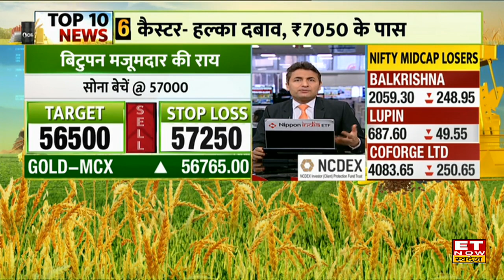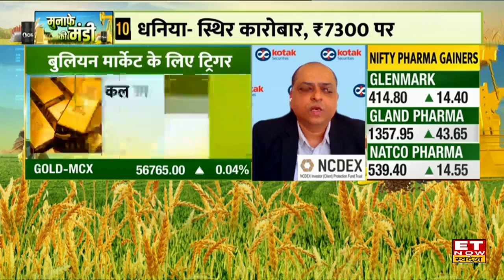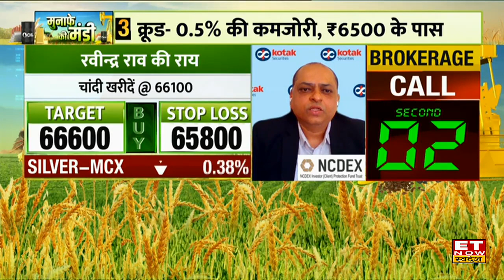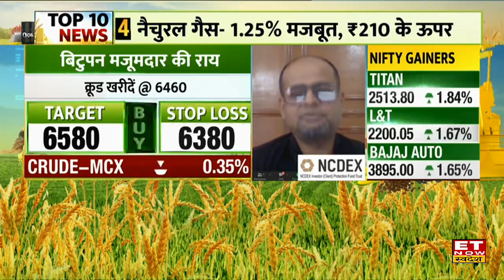MCX पर फिर शुरू हुआ Cotton वायदा, क्या कीमतों में तेजी की उम्मीद | Commodity Market | ET Now Swadesh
MCX Cotton News : SEBI ने आज से Cotton वायदा पर से प्रतिबंध हटा लिया है। MCX पर आज से Cotton का वायदा शुरू होगा। अप्रैल, जून और अगस्त का वायदा कारोबार किया जा सकता है। Munafe Ki Mandi में आज Expert से जानिए इसका Commodity Market पर कैसा होगा असर ?
आज कमोडिटी में कैसे करें ट्रेड?
कैसी रहेगी क्रूड की चाल?
बेस मेटल्स में क्या होने वाला है?
आज से Cotton के नए Contract Trade के लिए शुरू